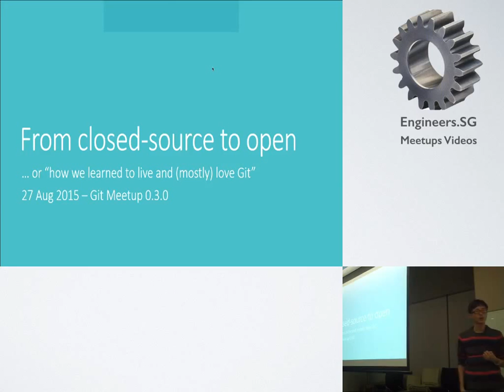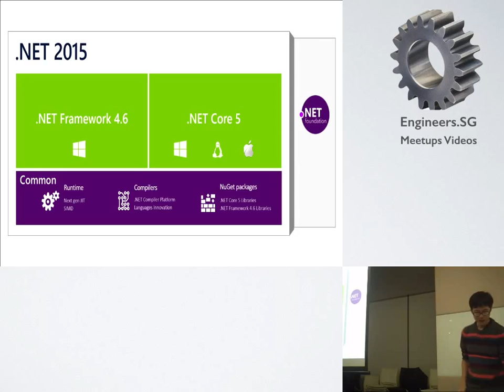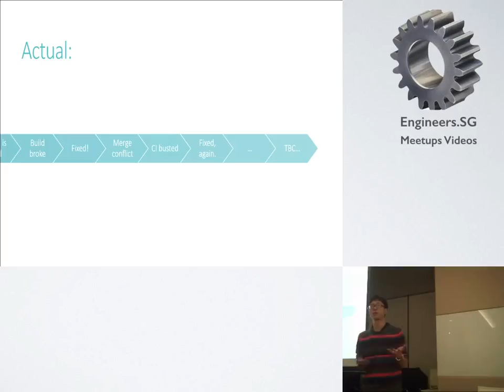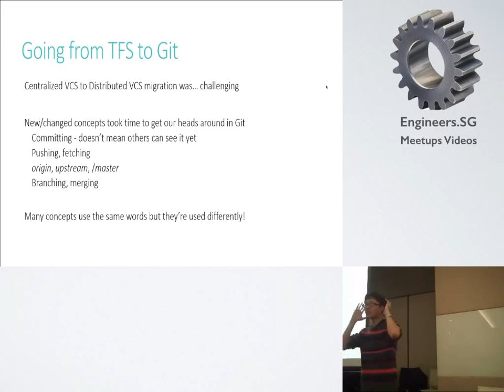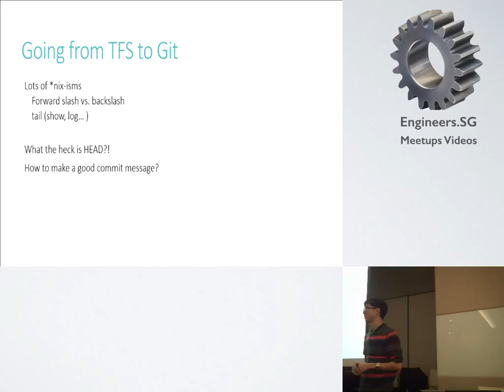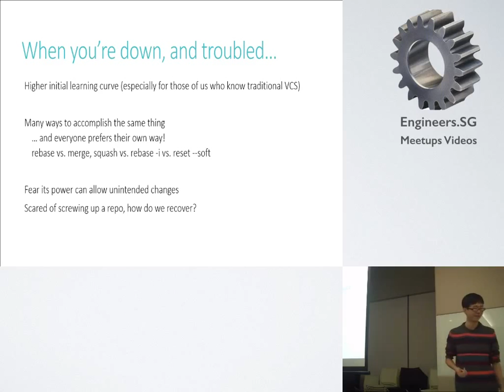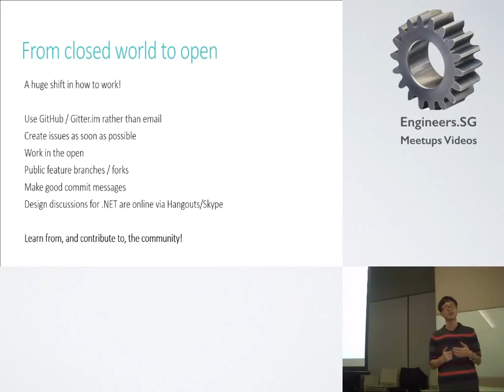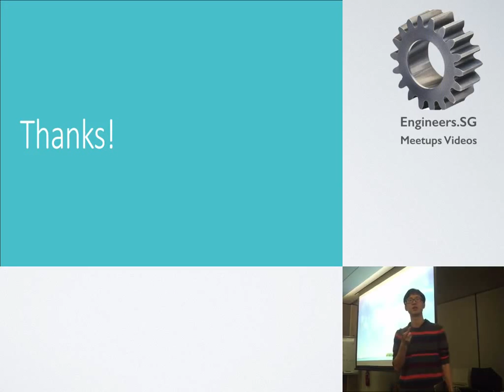Lessons learned from taking a product from closed to open source - Git Meetup 0.3.0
Speaker: Jason Pang